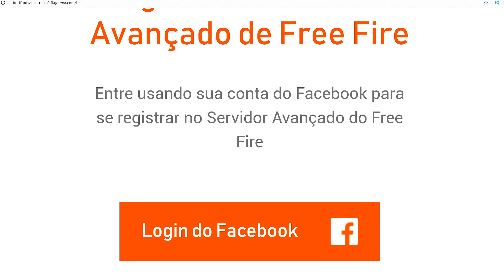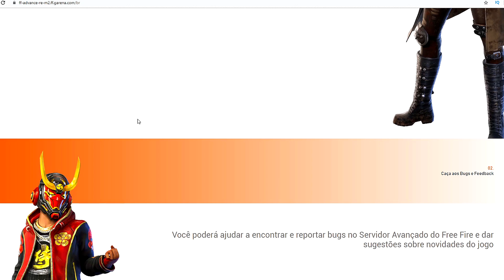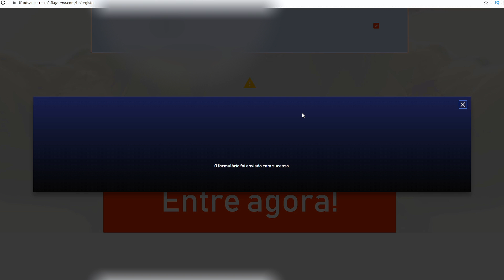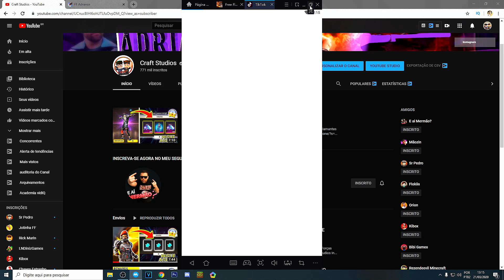ATUALIZOU!! GANHE DIAMANTES COM O DOWNLOAD APK SERVIDOR AVANÇADO FREE FIRE! ATUALIZAÇÃO DE MARÇO!!